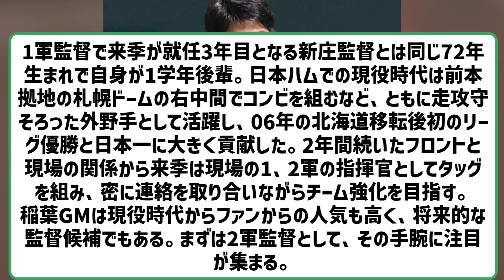日本ハム・稲葉GM来季2軍監督に就任へ 【2ch】【5ch】【反応】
2ch5chの気になる野球のスレッドを中心に反応を動画にしてます。

VOICEVOX:ずんだもん
VOICEVOX:四国めたん
VOICEVOX:玄野武宏
VOICEVOX:白上虎太郎
VOICEVOX:ナースロボ＿タイプＴ